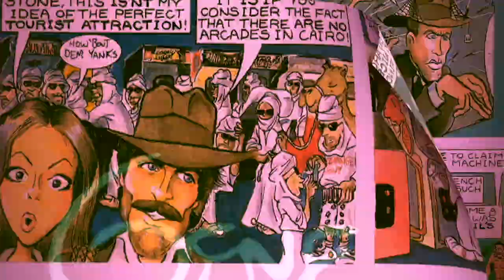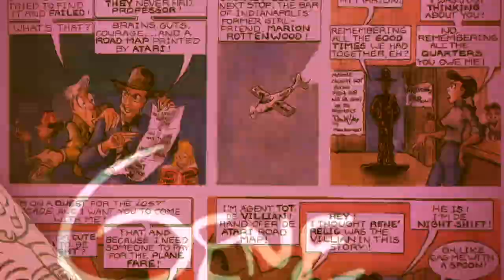Manic Depression 2022 | Gene's JAZZ Fusion SYNTH Jam 7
The seventh in a series of all new, self-produced Jazz Fusion influenced music independently produced composed, and performed by New York Synth Keyboard Player, Gene Williams (Gwiz) on the Alesis Vortex 2 Wireless Keytar, Yamaha Reface CP and iVoxel Vocoder. Recorded in my home studio based in Lin'an China. I originally arranged this version of the Jimi Hendrix classic 'Manic Depression' for an All-Star Black Rock Coalition (BRC) Hendrix Tribute at Town Hall in NYC back in 1997. That was my first performance as the BRC Orchestra's Music Director. This is my updated version for 2022.

Recorded live, mixed & mastered in GarageBand, Edited in iMovie

•Originally from 𝐉𝐚𝐦𝐚𝐢𝐜𝐚, 𝐐𝐮𝐞𝐞𝐧𝐬, 𝐍𝐘 🗽🇺🇸
(🎶𝙅𝙖𝙢𝙖𝙞𝙘𝙖 𝙁𝙪𝙣𝙠 ... 𝙩𝙝𝙖𝙩’𝙨 𝙬𝙝𝙖𝙩 𝙞𝙩 𝙞𝙨...🎶)👍🏾
𝐆𝐞𝐧𝐞 𝐖𝐢𝐥𝐥𝐢𝐚𝐦𝐬 (𝑮𝒘𝒊𝒛) has recorded, toured the world 🌎 and performed with 𝙍𝙤𝙗𝙚𝙧𝙩𝙖 𝙁𝙡𝙖𝙘𝙠, 𝙁𝙧𝙚𝙙𝙙𝙞𝙚 𝙅𝙖𝙘𝙠𝙨𝙤𝙣 (Music Director),𝘾𝙝𝙖𝙠𝙖 𝙆𝙝𝙖𝙣, 𝙂𝙡𝙤𝙧𝙞𝙖 𝙂𝙖𝙮𝙣𝙤𝙧, 𝙅𝙤𝙚, 𝙇𝙖𝘽𝙚𝙡𝙡𝙚, 𝙑𝙚𝙧𝙣𝙤𝙣 𝙍𝙚𝙞𝙙, Cory Glover, 𝙏𝙝𝙚 𝙍𝙤𝙤𝙩𝙨, 𝘽𝙡𝙖𝙘𝙠 𝙍𝙤𝙘𝙠 𝘾𝙤𝙖𝙡𝙞𝙩𝙞𝙤𝙣 (Music & Artistic Director), & many others.

My Keyboard Influences: Chick Corea, Jan Hammer, Herbie Hancock, David Sancious, George Duke, Donald Blackman, Joe Zawinul, Keith Emerson, Rick Wakeman, Larry Dunn, Stevie Wonder, Patrice Rushen, Deodato, Billy Preston, Bernie Worrell and many more.

Musical influences in addition to the above: Miles Davis, Allan Holdsworth, Return To Forever, The Mahavishnu Orchestra, Frank Zappa, Bruford, Weather Report, Earth, Wind & Fire, Quincy Jones, Jimmy Jam & Terry Lewis, Public Enemy, The Beatles, Marcus Miller, Jimi Hendrix, and many others.

SUPPORT INDEPENDENT ARTISTS & CREATORS
If you'd like to know more about the artist & the music don't hesitate to ask.

WeChat: QR code in the video.

Gene Williams: Keyboards, Programming, Vocals